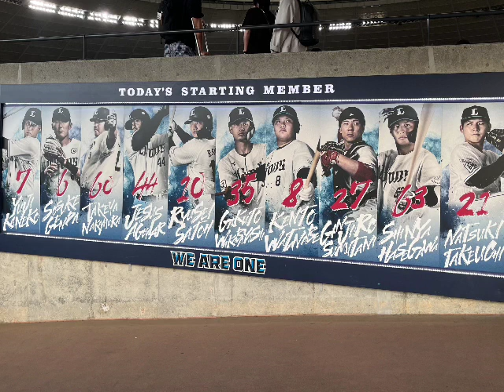2024/05/03 埼玉西武ライオンズ スタメン1-9